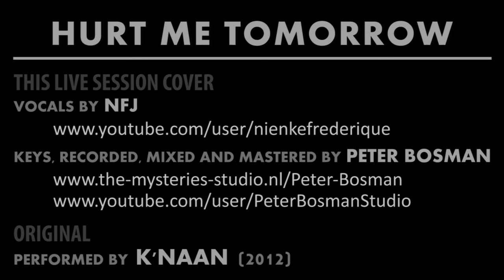Hurt Me Tomorrow [live session cover by Peter Bosman featuring NFJ]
When NFJ suggested to do a cover of K'naan's "Hurt Me Tomorrow", I had never heard of the song before. But after listening to it (and the cover version by Tiffany Alvord), I absolutely loved it and it got stuck in my head like a cemented brick! As I'm trying to do mostly live session covers these days, recording the song in a single take, I chose to play the piano part, with some modifications, of course to support NFJ's vocal performance. All in all, it was a lot of fun to do this one! We hope you'll have an equal amount of fun listening and watching! Remember, what you see and hear is a live performance on both ends!